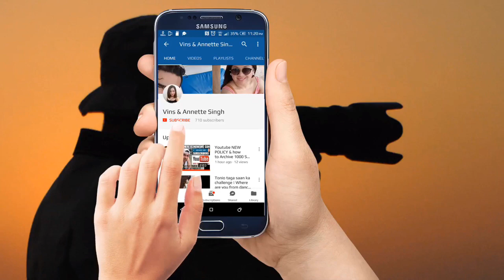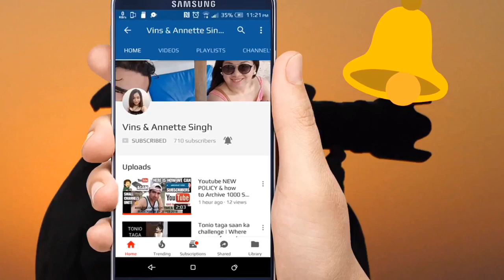Deepavali 2108 dance performance by Ping Yi Secoundary girls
Awesome performance by students from Ping Yi Secoundary School on Diwali celebrations 👍🏻